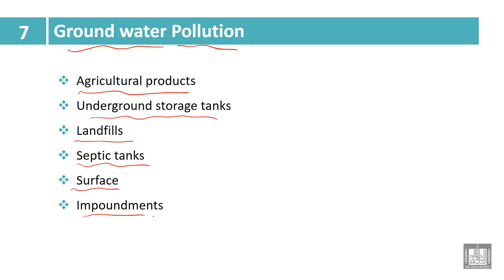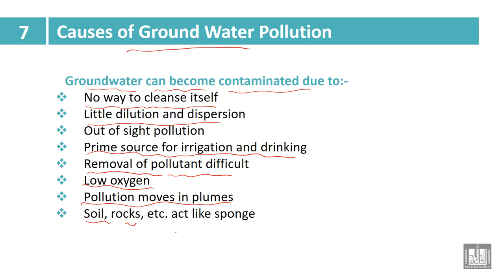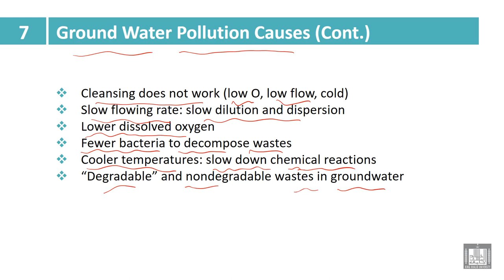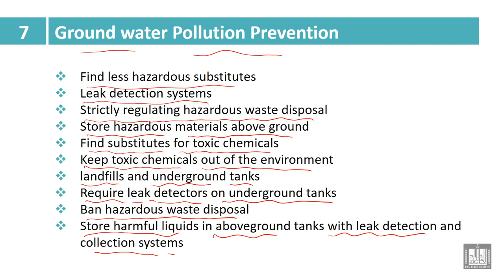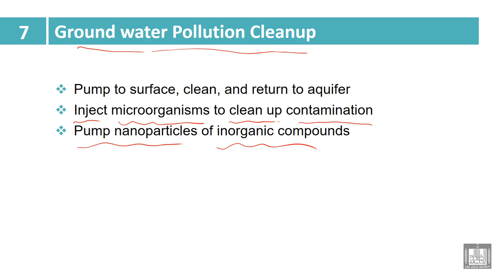Industry and Environmental Pollution | 7- 3 | Ground Water pollution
الوحدة 7 : Water Pollutions
الدرس 3 :Ground Water pollution
Ground Water pollution prevention